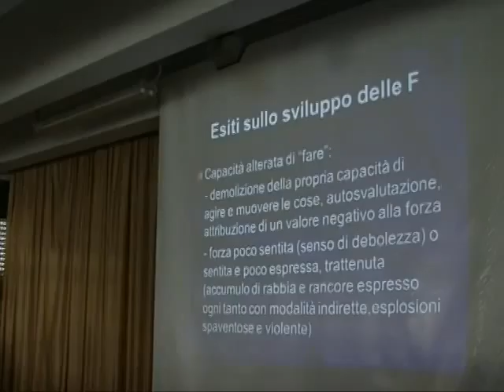Acireale, progetto pilota degli psicologi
Adolescenza e amore saranno i temi di un progetto dell'Ordine degli Psicologi di Sicilia che è stato avviato all'istituto comprensivo Giovanni XXIII